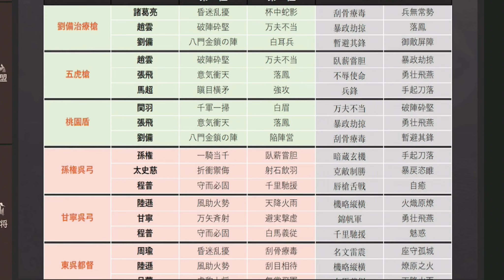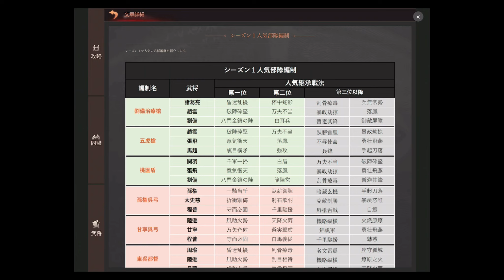【三国志 真戦】全体攻撃特化の高火力編成、｢五虎槍｣を紹介します！【三國志】#51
桃園結義盟主、臥龍さんのTwitterアカウント